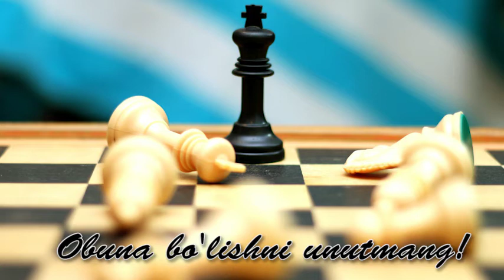Bodo Shefer G'oliblar qonuni, 10-qonun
Bodo Shefer G'oliblar qonuni, 4-qonuHar birimizda g'olib bo'lishga imkoniyat va huquq bor. G'oliblar qonuni hayotimizni boshqaradi.  Doimo g'oliblar qatorida bo'ling!
Bu videoning mp3 variantini telegramdagi Success English:) kanalidan bepul yuklab olishingiz mumkin.